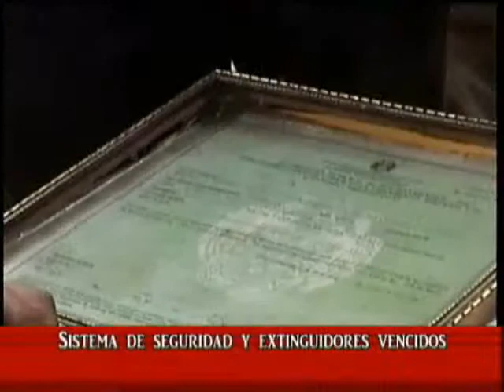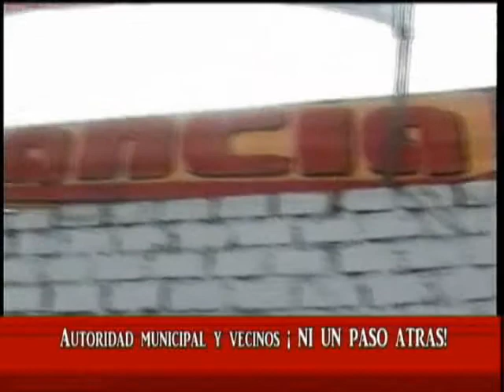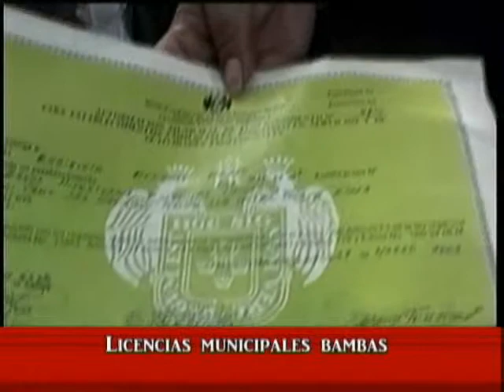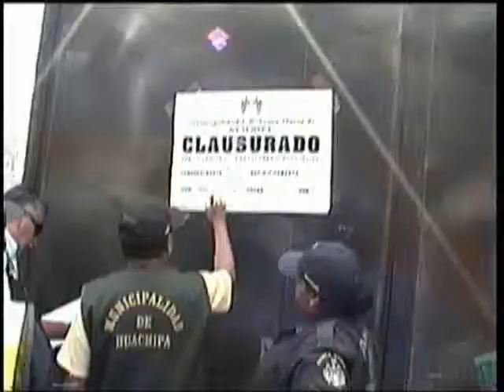Huachipa Restaurant's turísticos con las horas contadas